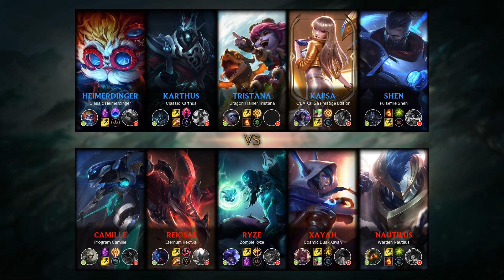Tristana Mid vs Ryze - KR Challenger Patch 9.23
- Runes: 00:18 (Press the Attack)
- Damage dealt: 35:39
- Ability & Build: 35:28
- Skin: Dragon Trainer Tristana